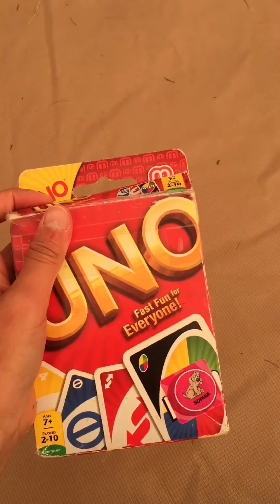24 hour challenge in the Bell Tent (BT) /W cousin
Yesterday and today was a full on challenge!! Me and my cousin went into the tent at 8:00 in the morning on Monday and left at 8:00 in the morning at 8:00 in the morning. We really enjoyed it and I hope you enjoy the video! Bye!!